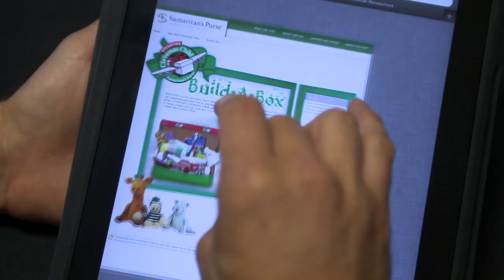Build a Box with Third Day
Watch as Christian band Third Day takes a break from their tour to pack a shoe box gift online. You can build a box online too by visiting